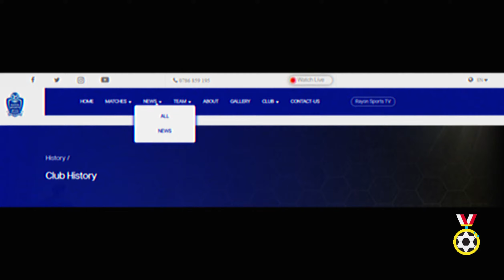BAKUNDA Rayon ( Rayon Sport song) by BYUMVUHORE 1987 Karahanyuze song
WARI UBIZI???

Ikipe Ya RAYON SPORTS FC  na Kiyovu sport  arizo kipe zonyine zatwaye Shampiyona y'u Rwanda zidatsinzwe n'ikipe n'imwe. Biratangaje.

 Rayon yabikoze muri 1981
 Kiyovu ibikora muri   1993.

Rayon Sports niyo kipe ya mbere mu Rwanda ifite umuhigo wo kwegukana igikombe cya shampiyona ku nshuro ya mbere idatsinzwe umukino n’umwe. Iki gikombe Rayon Sports yegukanye idatsinzwe ni icyo yegukanye mu mwaka wa 1981.

Umwaka wakurikiyeho wa 1982, Rayon Sports yabaye ikipe ya mbere yasohokeye igihugu mu irushanwa ry’amakipe yabaye aya mbere iwayo (League des Champions) kuko yari yatwaye champiyona mu 1981.

Icyo gihe kandi Mukura VS niyo yari yasohokeye igihugu mu irushanwa ry’amakipe yatwaye ibikombe iwayo (Coupe de la CAF des Vainqueurs des Coupes) aho yari yatwaye igikombe cy’ igihugu cyo kuwa 5 Nyakanga 1981.

Rayon Sports na Mukura nizo kipe za mbere zasohokeye igihugu mu marushanwa ya CAF.